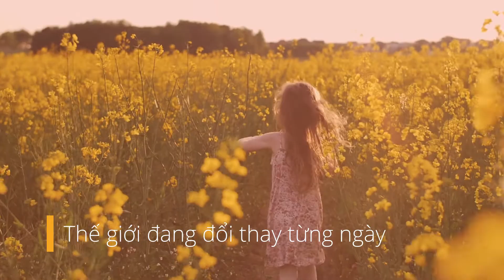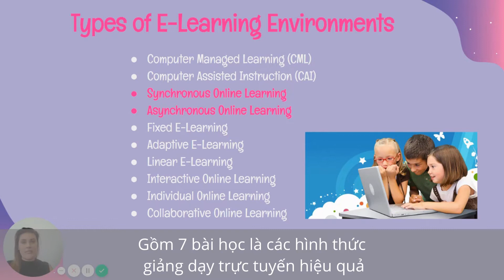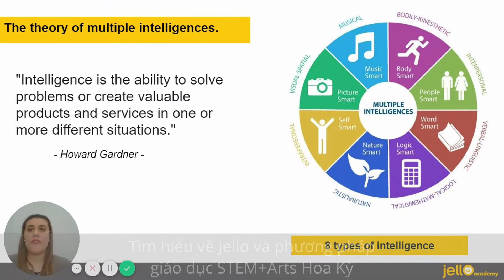Jello Academy | Giải pháp song ngữ toàn diện cho trẻ mầm non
Jello Academy là đơn vị tiên phong cung cấp tài liệu và học cụ theo định hướng phương pháp giáo dục STEAM dành cho trẻ mầm non tại Việt Nam.

Sản phẩm Jello dành cho các bé từ 3 – 6 tuổi bao gồm 8 môn học: toán học, thể chất, ngôn ngữ, nhân cách, tạo hình, khoa học, âm nhạc, góc chia sẻ.

Các nội dung được liên kết chặt chẽ với nhau để tạo nên tính liên quan cuộc sống hàng ngày, giúp trẻ dễ dàng tiếp cận tri thức, trải nghiệm trực quan và phát triển các năng lực tiềm ẩn.

Từ đó, trẻ sẽ tự tin, hình thành tư duy tìm tòi, đối thoại và phản biện, cũng như tạo niềm đam mê khám phá suốt cuộc đời.

Jello đã được Bộ GD&ĐT thẩm định & phê duyệt trở thành bộ tài liệu/học cụ bổ trợ cho chương trình mầm non quốc gia, từng chi tiết của sản phẩm đều đạt chứng chỉ an toàn Quacert.

Khi trở thành đối tác của Jello, quý nhà trường, giáo viên sẽ được đào tạo bài bản về phương pháp STEAM. Trong khoá đào tạo bao gồm những lý thuyết chuyên sâu về STEAM, cũng như thực hành trên học cụ Jello, lên giáo trình mẫu, chia sẻ về cách quản lý lớp học và truyền tải STEAM tới phụ huynh. Không chỉ dừng lại ở các khoá đào tạo, Jello còn hỗ trợ tư vấn truyền thông, cách truyền tải phương pháp đến từng ngôi trường cũng như cung cấp kho tư liệu quý giá được biên soạn bởi đội ngũ chuyên gia quốc tế.